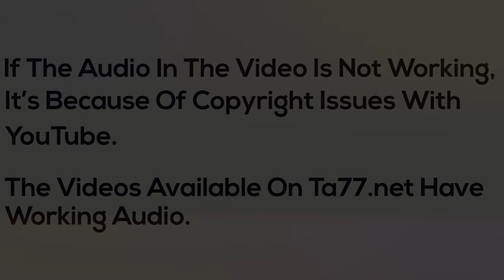Emily AZ - Pt 2: Buzzed Her Long Hair Short (Free Video)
Description:
Emily came in thinking she was open to every cut we did. She opted to leave her hairs future to fate by playing our hat game. The game requires you to draw a number from 1 being the longest cut possible to 10 being the shortest which is bald, out of a hat to determine what cut she got. The rules of the game however state you must draw 3 cuts out of the hat with each one being shorter than the last.

The first number she drew was a 5 which was a long pixie cut.  After getting the long pixie cut though she was required to draw another number and she drew an 8 which was a long buzz cut. After getting a long buzz cut she got nervous and decided against drawing the final number as she was scared of a full head shave. We agree to do a slightly shorter buzz cut as a result which she looks amazing with.

Long to Pixie Cut
Pixie Cut to Long Buzz Cut
Long Buzz Cut to Buzz Cut

Details:
Year: 2019
Hair Color: Brunette
Cuts: Long to Pixie Cut, Pixie Cut to Long Buzz Cut, Long Buzz Cut to Buzz Cut
Dye: No
Shampoo: Yes
Ponytail Chop: No
Cameras: 2 (front/side) HD
Stylist Sex: Female
Stylist Name: Monica
Format: mp4
Runtime:  61 minutes 51 seconds